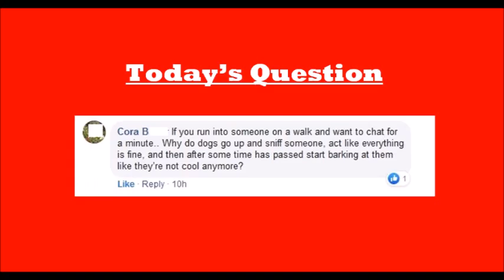Dog goes crazy on walk - How to stop it. How to modify problems on the walk. Meet people on walks.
You Asked For It is back again to answer your questions and help you with your dog.  In this episode, Cora from Facebook is having problems with a dog on walks when they meet people.  I review proven solutions to such problems.  Along with my verbal guidance, I enrolled my pit bull, Sable, to help us demonstrate how we can have a more reliably behaved dog.

If you like the Pit Bull T-Shirt in my videos, get yours

Upload Schedule – My Commitment to you!
Doggy Quick Tips – Wednesdays at 10am
You Asked For It – Thursdays at 10am
Rescue Dogs Rock  – Fridays at 10am
Dog Training & Behavior – Random
Dog Health/Nutrition - Random
Pit Bull Advocacy – Random
Miscellaneous – Random

Subscribers to this channel may have access to videos not available to guest visitors and are eligible for FREE dog care videos, tips and PDF files.   Help me, help others!
*Need some great yummy treats for your pooch?  Visit Best Bully Sticks and get healthy chews and treats from a trusted source.

What this means is that you get great products from trusted sources for your dog.  Thank you for getting your pups lots of goodies. And, thank you for supporting me in my quest to help more people and pets!